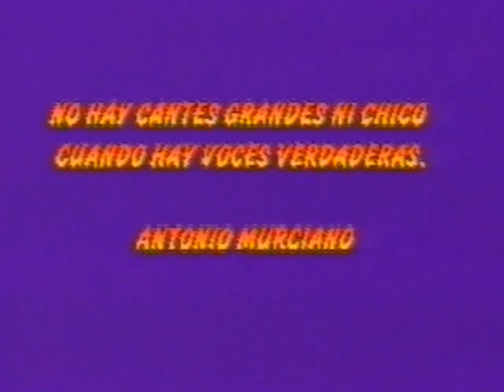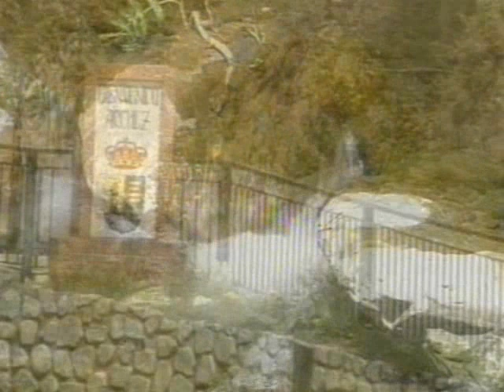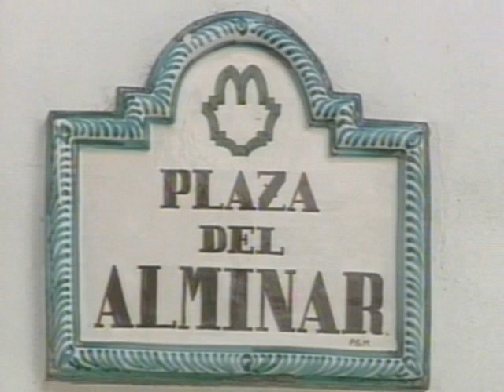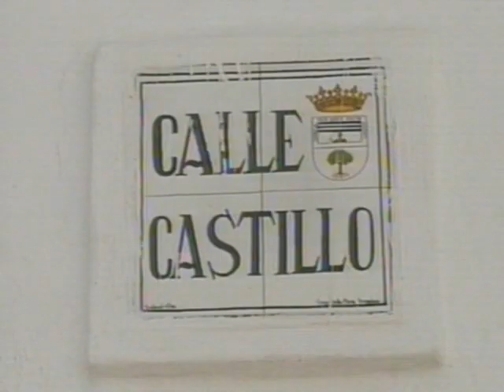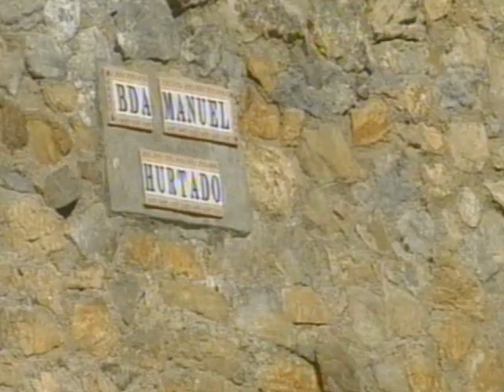ANTOLOGIA DEL FANDANGO 1ª PARTE - POR RAFAEL HIDALGO.